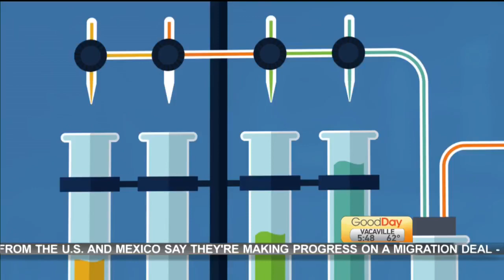Slap You With Science: Pluto's Icy Volcano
Cody is sharing some interesting science stories in today's "Slap you with Science!"